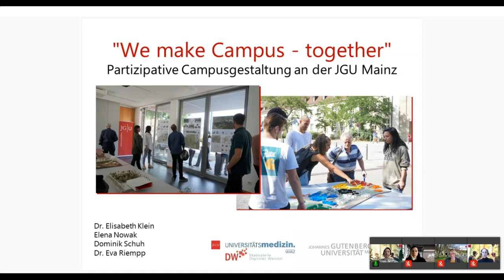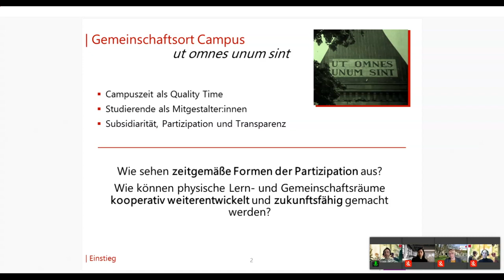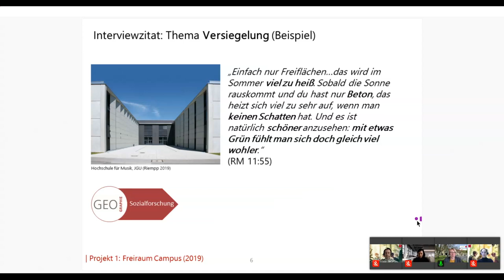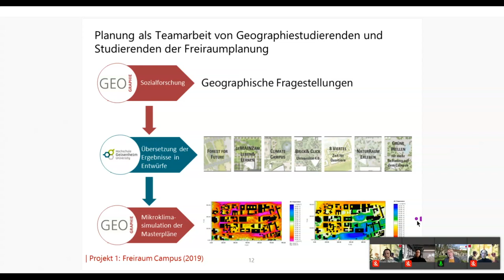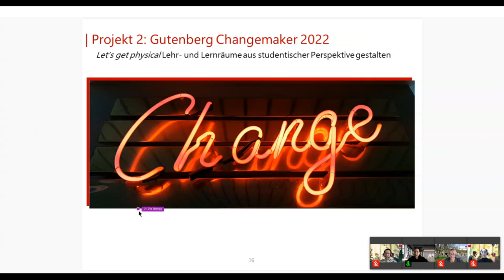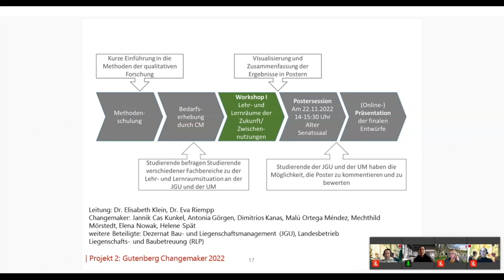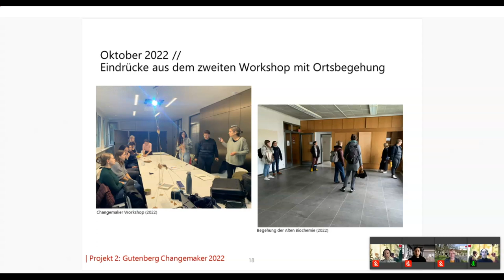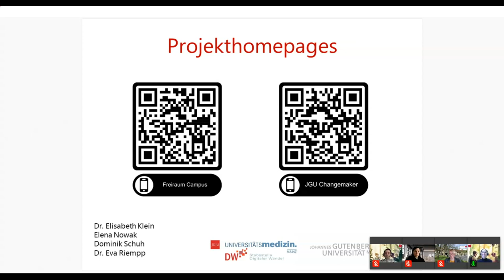"We make Campus - together". Partizipative Campusgestaltung an der JGU Mainz - U:FF 2023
Talk von Elisabeth Klein, Dominik Schuh, Eva Riempp und Elena Nowak auf dem University:Future Festival.

Partizipative Campusgestaltung gelingt an der Johannes Gutenberg Universität-Mainz durch eine intensive Kooperation von Studierenden, Wissenschaftler:innen, Hochschulleitung und den am Hochschulbau beteiligten Akteuren. Anhand von abgeschlossenen Beteiligungsverfahren, konkreten Umsetzungsbeispielen und einem laufenden Partizipationsprozess mit den Gutenberg Changemakern werden die Rahmenbedingungen und Vorgehensweisen für eine erfolgreiche studentische Partizipation in Campusgestaltungsprozessen reflektiert.